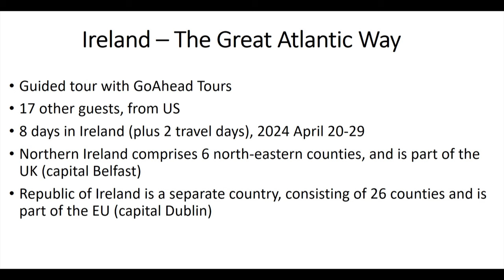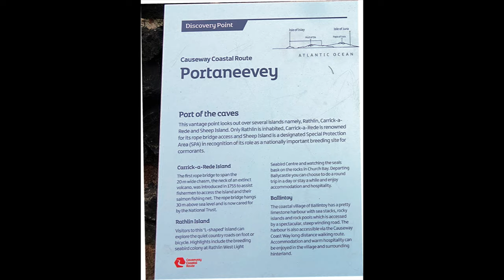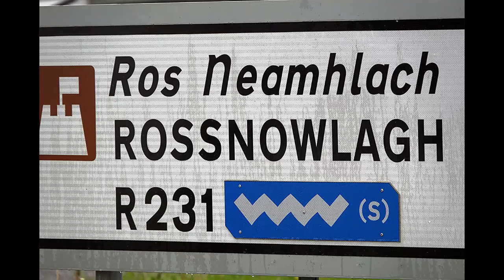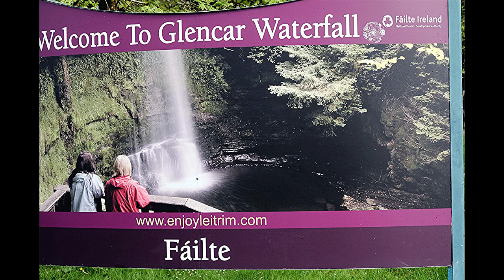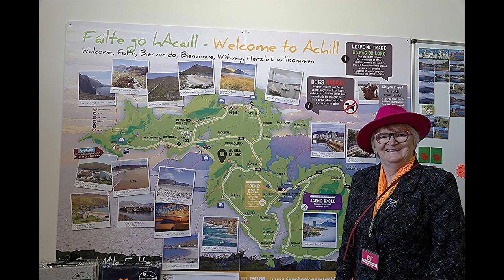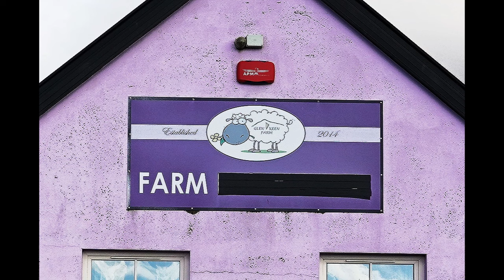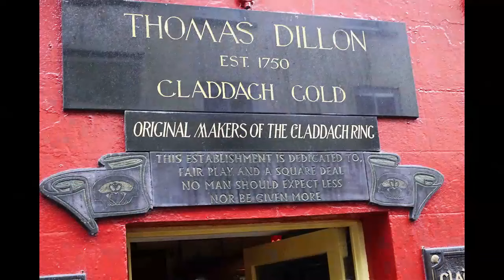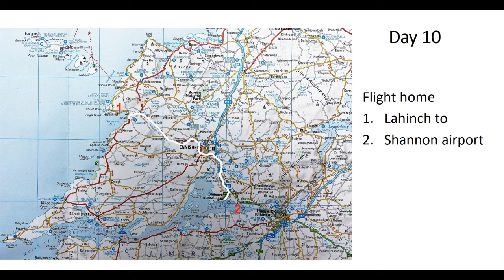Ireland -- The Wild Atlantic Way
This is a GoAhead tour taken 2024 April 20-29.  Itinerary included Belfast, Giant’s Causeway, Derry, Glenveagh National Park and Castle, Slieve League cliffs, Donegal, Sligo cliffs, Westport, Achill Island, Galway and cliffs of Moher.  The video/slideshow is accompanied by the author's Irish and Celtic piano music.   The video is 45 min long.